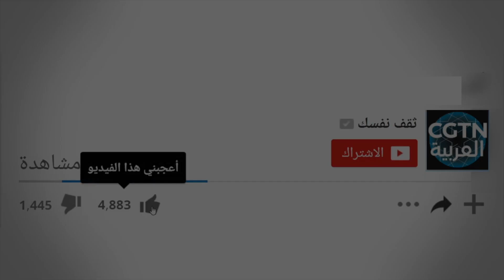مقطع خاص بالحلقة حياة جديدة #8 (يبث غدا)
بدأ بث مسلسل "حياة جديدة" في الساعة 18:00 بتوقيت مكة المكرمة (كل الثلاثاء والجمعة) نرحب باشتراككم في قناتنا على يوتوب CGTNArabic  لمشاهدة الحلقات الكاملة.